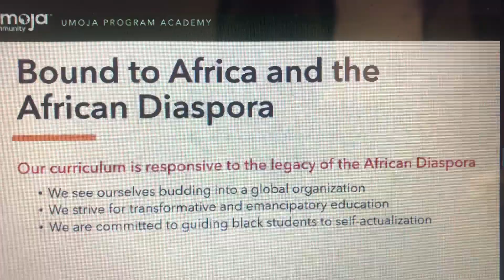Umoja Mission Vision umojablackscholars #2020